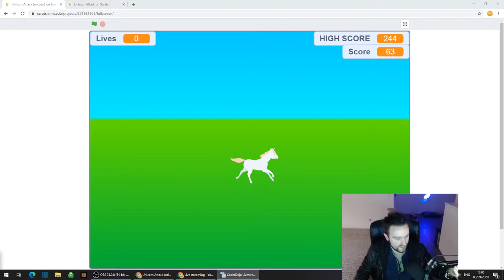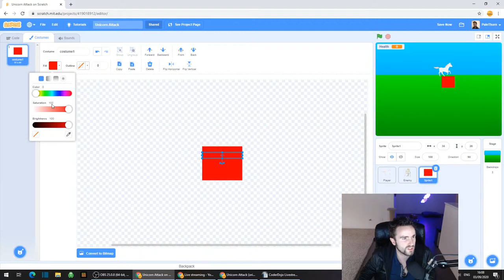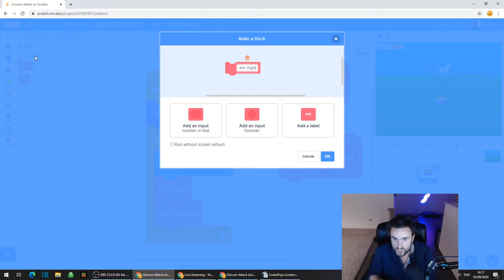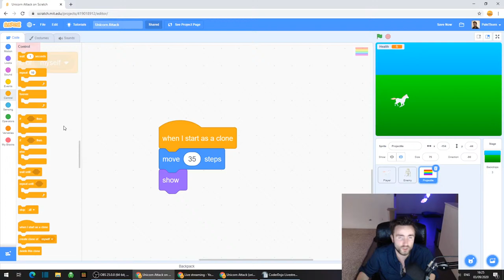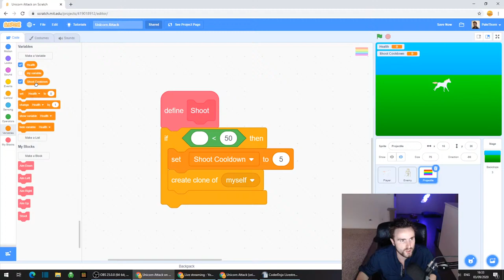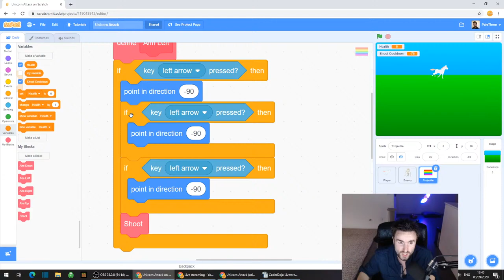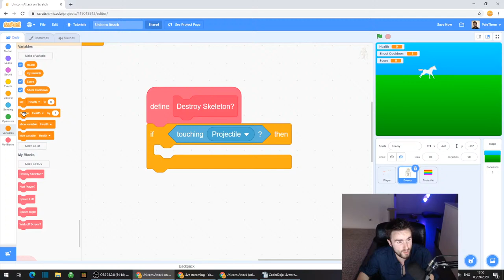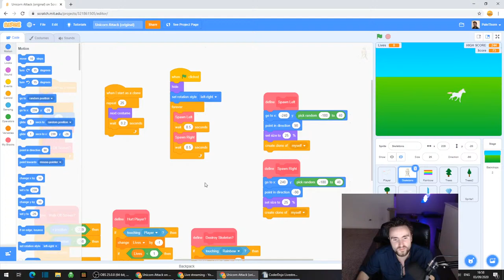Make a "Run and Gun" Game in SCRATCH (Part 3: Shooting)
Check our channel to see our next Live-stream coding lesson. If you join us live, we can help with your code over the chat!